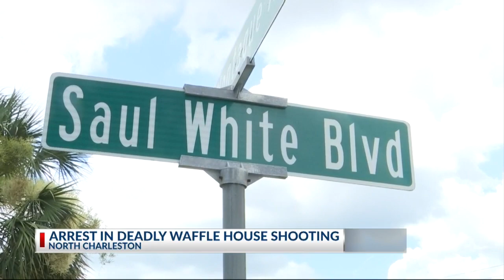Additional arrest: Waffle House shooting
As Carisi begins the long-anticipated trial of Sir Toby Moore, the SVU faces setbacks in several other cases.